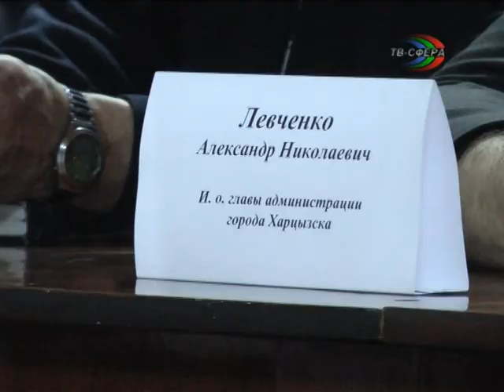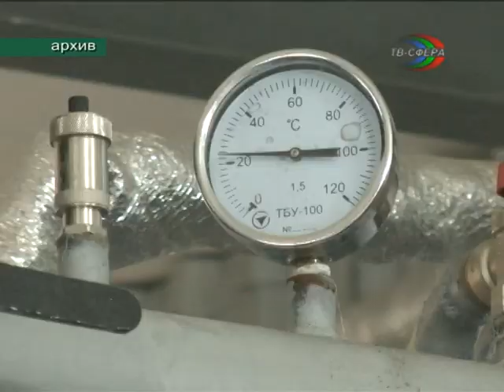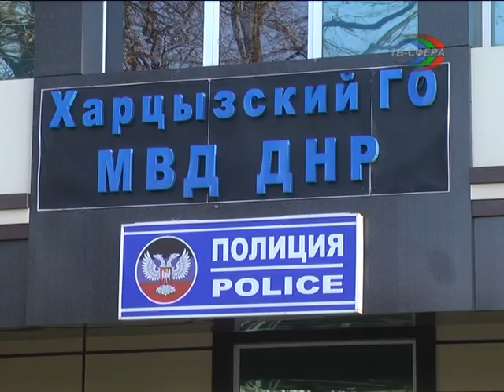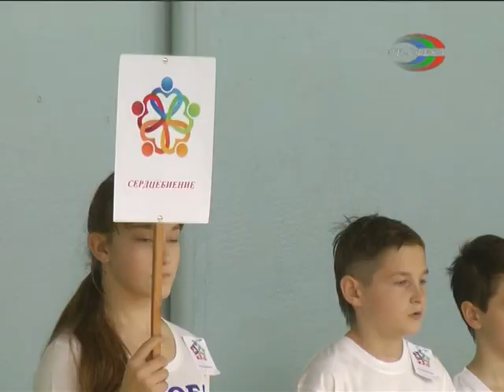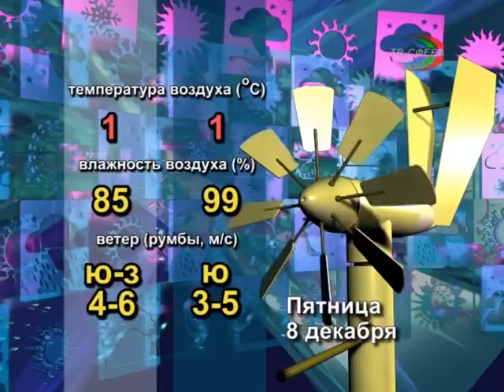`Городские новости` 7 декабря